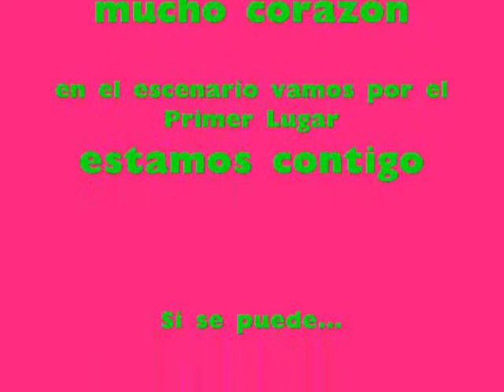NOHEMI GUERRA- OYE (LISTEN) FESTIVAL DE CANTO "VIBRA TU VOZ"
HOLA AMIGOS PUES AQUI LES DEJO LA PARTICIPACION DE NOHEMI GUERRA EN EL FESTIVAL DE CANTO "VIBRA TU VOZ" EN HORA BUENA NOHEMI RUMBO A LA FINAL.